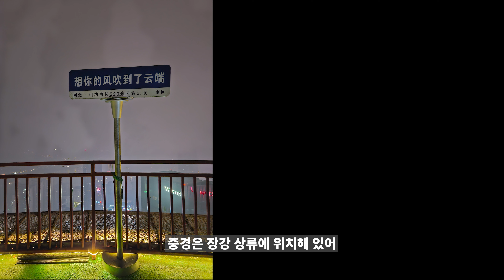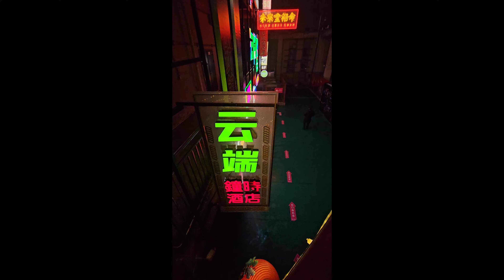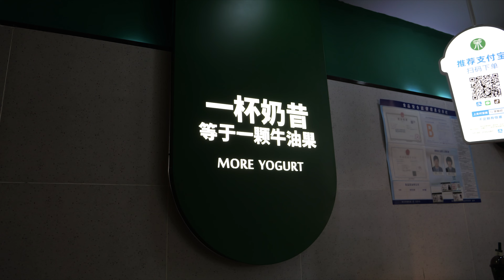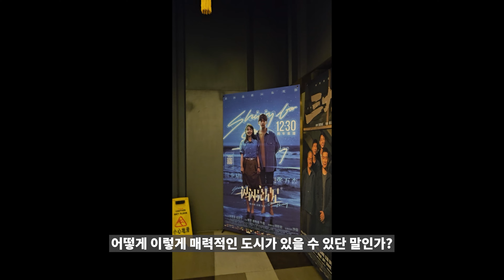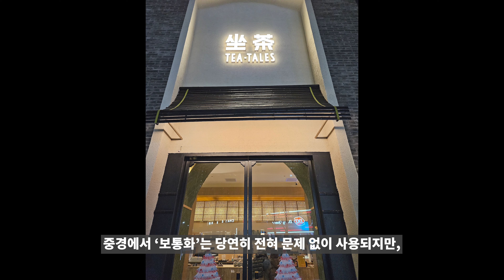重庆夜景(중경야경) 云端之眼(운단지안), 弹子石老街(탄자석노가)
중경(重庆 chóngqìng 충칭)

중경, 정말 매력적인 도시이지만,

중국 내륙에 위치해, 한국에 그다지 알려지지는 못했다.

어느 도시를 가도 비슷 비슷한 느낌이 들게 마련이지만,

이곳은 정말 독특하다.

산에 도시가 생기면 어떤 모습일까?

건물은 어떤 모습일까?

吊脚楼

의 건축 양식(본능)은

시원시원, 산 봉우리를 오르내리는 높은 건물을 지어내는데

거침이 없다.